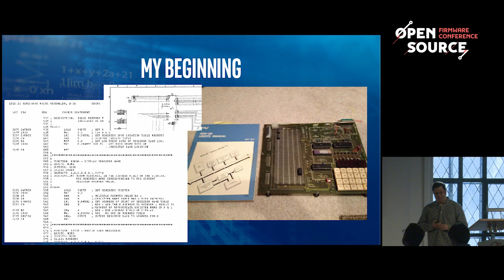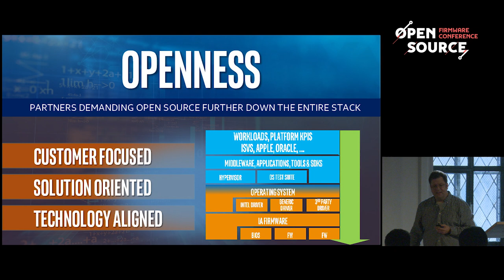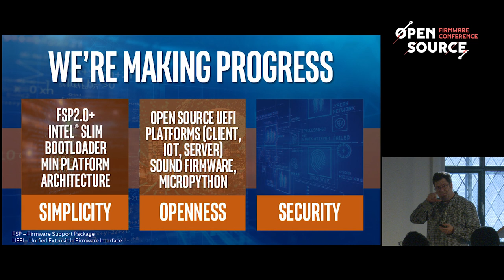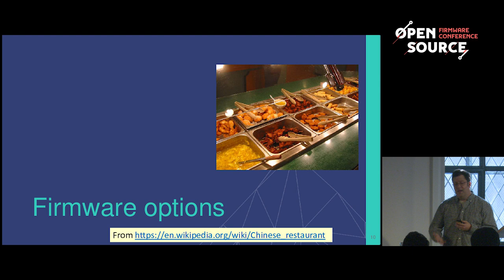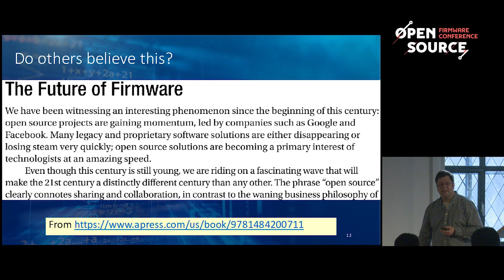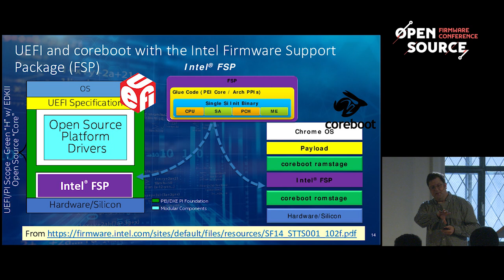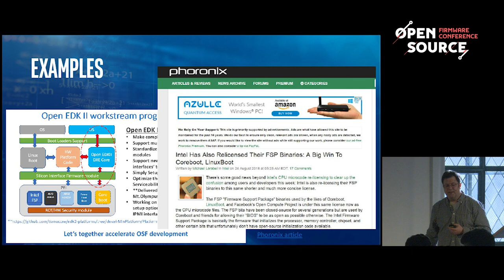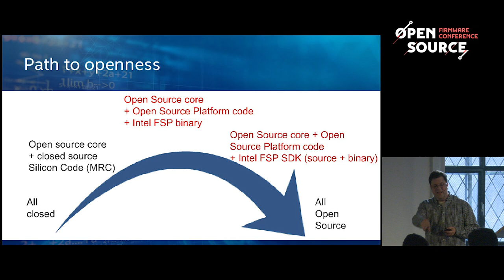OSFC 2018 - Keynote | Vincent Zimmer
Keynote

Firmware track keynote